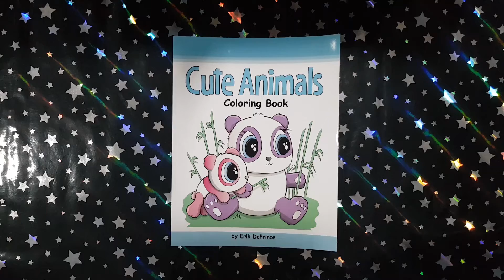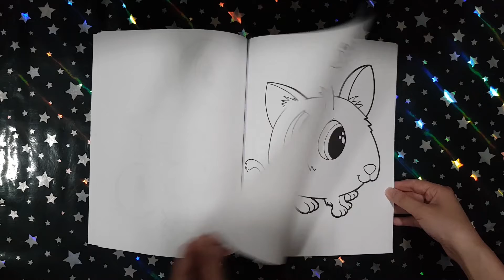Cute Animals - Erik DePrince || Coloring Book Flip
This is a flip through of the coloring book Cute Animals by Erik DePrince.